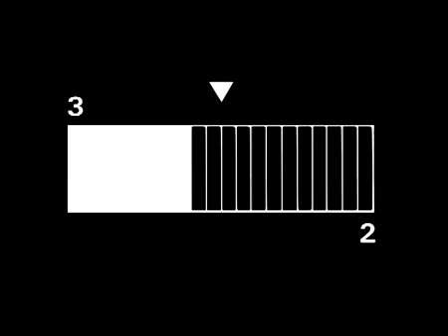รังสี Y มาเต็มมาก